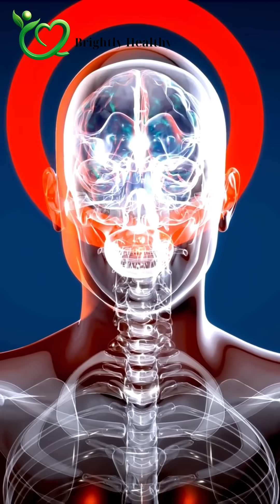What Happens When You Drink 73% Dark Chocolate Every Day?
Most people think regeneration only happens in starfish or salamanders. But guess what? Your body does it too — every single day.

Your skin, liver, and gut lining can naturally regenerate thanks to stem cells. And here’s the exciting part: drinking 73% dark chocolate twice a day can double your stem cell count in just one month!

Clinical studies show that flavanols in dark chocolate boost blood flow, protect the brain, and activate your body’s natural stem cell production.

Pair this habit with good sleep, light exercise, blueberries, or green tea — all rich in polyphenols — and the regeneration effect multiplies.

📌 Don’t skip this video if you want to feel younger, healthier, and heal faster every day!